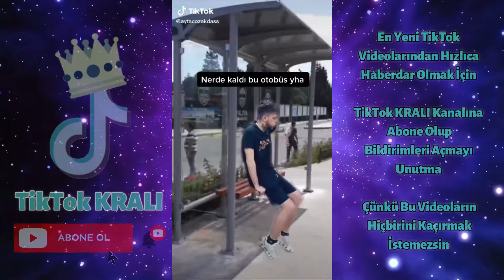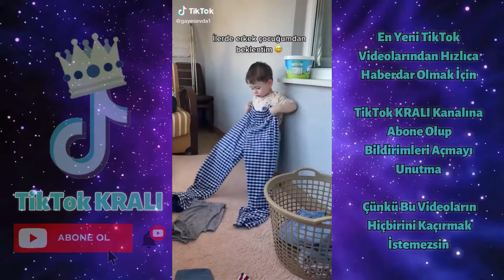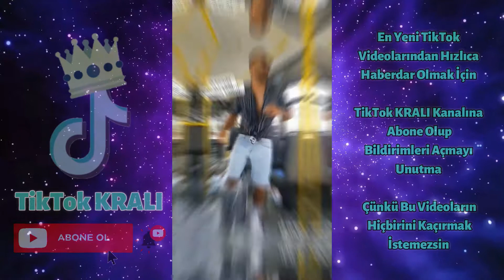Sana Hayrane Göze Kaşa Kurbaney Ay Aylimine Daye Yeni TikTok Akımı Videoları #2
Sana Hayrane Göze Kaşa Kurbaney Ay Aylimine Daye Yeni TikTok Akımı Videoları #2 Ez Bum Mırım Çaveta

Videoyu beğendiysen beğen butonuna tıkla, en yeni tiktok videolarından haberdar olmak için bildirimleri aç ve aşağıya yorum bırakmayı unutma. 😊 🔥 👑